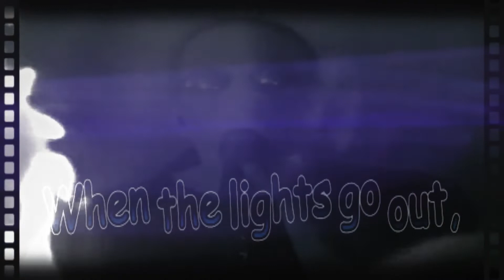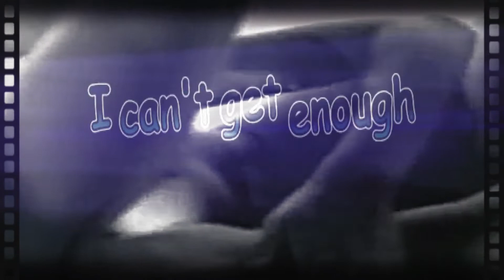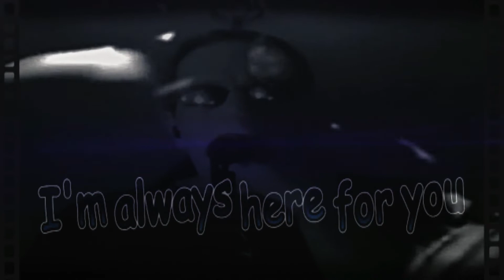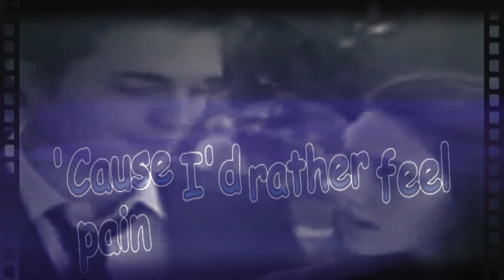Pain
Two ✌ outta Three Days Grace ain't bad for you today on this two ✌ for Tuesday! As always Ty for listening! ❤ To book an event with me.